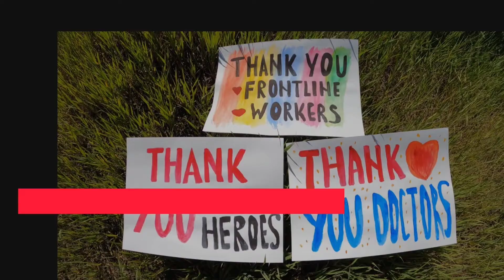We Heal as One Team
TEAMBAYAYONG #5
NSTP101
BSCA1B

This video is intended for school purposes only‼️